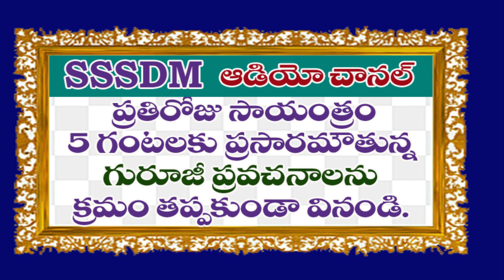" స్వశక్తి + విశ్వశక్తి " || Sri Bhikshamaiah Guruji GURUSANDESAM part 254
SSDM Channel || Sri Bhikshamaiah Guruji || " స్వశక్తి + విశ్వశక్తి  "   || Sri Sathya Sai Dhyanamandali